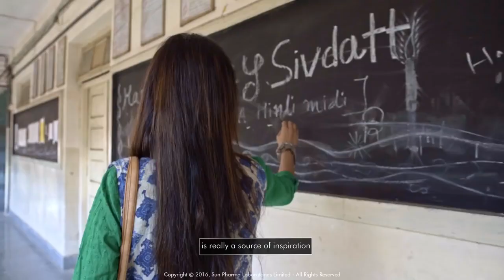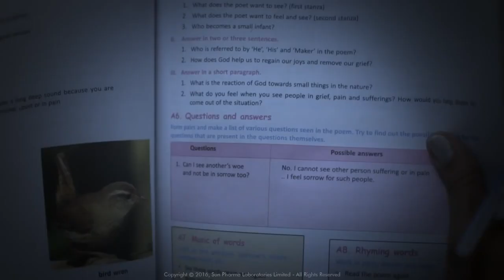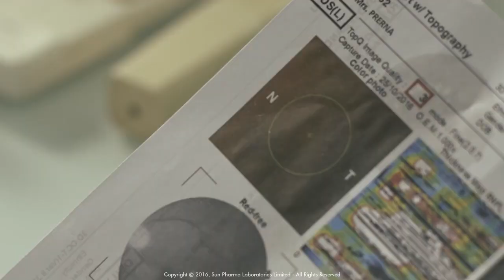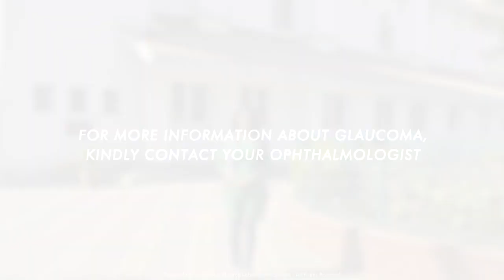How to manage Glaucoma - Prerna's inspiring story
Early detection is crucial to help prevent vision loss due to glaucoma. Watch this inspiring story of Prerna, who battled glaucoma by taking appropriate care, medication & consulting with her eye specialist. glaucomaweek